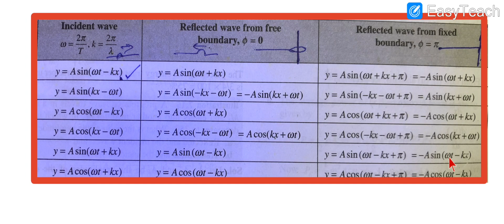Equations of wave after reflection from free and fixed boundary